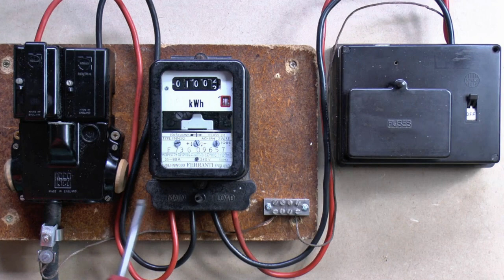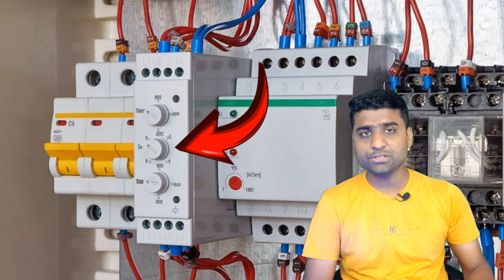बिजली फिटिंग तार फ्रॉड | electricity wire knowledge | electricity wire color code | electric facts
| लाल तार | काला तार | हरी तार | सफेद तार | पीली तार | नीली तार |

1) bijali fitting kaise karen
2) bijli fitting ke saman ke naam
3) bijali fitting ke saman ki list
4) bijli fitting ke bare mein bataen
5) bijli fitting wires knowledge in hindi
6) bijli ke taar ki fitting
7) bijli ki taaro ki jankari
8) bijli fitting wires meaning
9) electrical wire types and uses
10) electrical wire splices and joints
11) electrical wire color coding used by electricians
12) electrical wire colors explained
13) electrical wire colour code in india